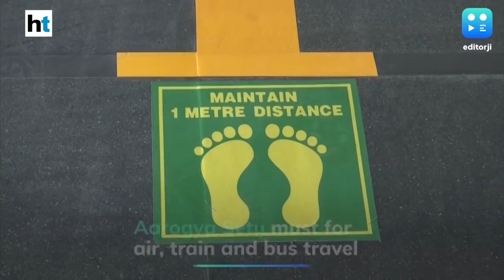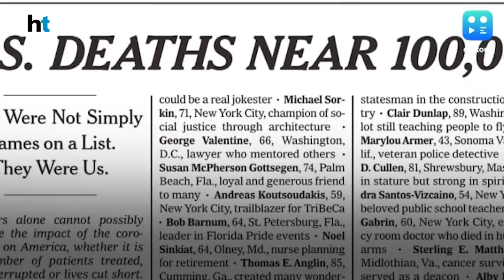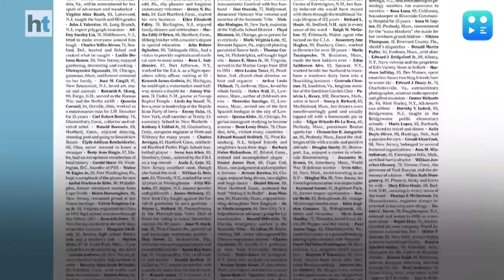Vikram Chandra discusses states' concern over resumption of domestic flights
With concern over the possibility of transmission of virus amid the growing number of Covid+ cases in India, states have raised a red flag over the resumption of domestic flights in India. Maharashtra and West Bengal govts have opposed the move, stating that this could lead to a further spike. Meanwhile, India witnessed another day of spike in Covid positive cases with over 6000 cases reported in one day for the 5th consecutive day. With new cases coming up in Bihar and Karnataka, the growth rate in both the states are in double digits. Uttarakhand, which was so far relatively safe with barely 200 cases,  got 54 new cases in the last 24 hours. With increased movement the need for testing, contact tracing and quarantine have become crucial in India's fight against Covid-19.